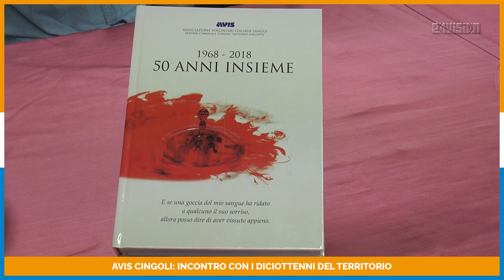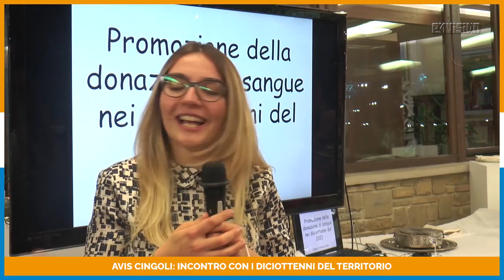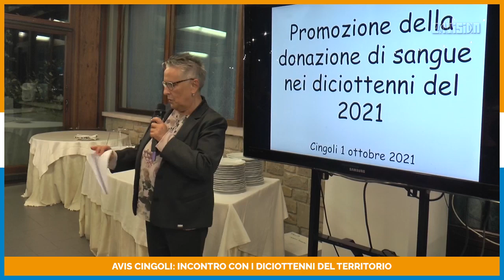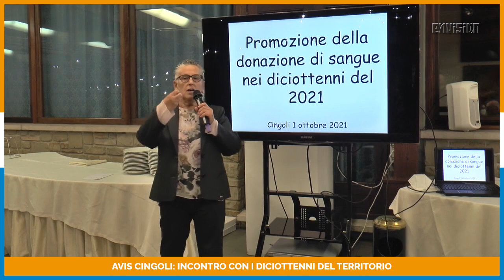AVIS CINGOLI: INCONTRO CON I DICIOTTENNI DEL TERRITORIO 01 10 21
Rinnovato successo dell'annuale incontro con i diciotteni sul tema della promozione della donazione di sangue che l'Avis sezione comunale di Cingoli organizza da anni all'interno delle attività di informazione e sensibilizzazione. La presidente Floriana Crescimbeni, in accordo con il direttivo, ha proposto un momento di riflessione sul valore della donazione di sangue e su tutti gli altri aspetti connessi alla cultura del dono quale gesto di profondo altruismo e di generosità. L'apericena aperto dai saluti di Floriana Crescimbeni si è svolto presso il ristorante Dei Conti di Cingoli dove, alla presenza di oltre quaranta tra ragazzi e ragazze, hanno preso la parola il dott. Gabriele Marchegiani, Michele Vittori sindaco di Cingoli e alcuni giovani donatori che hanno portato la loro testimonianza.